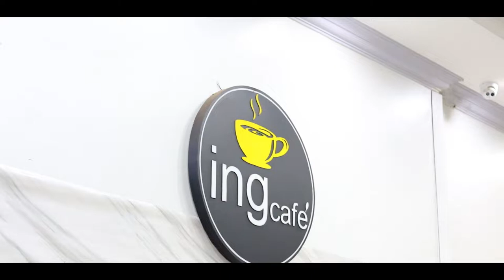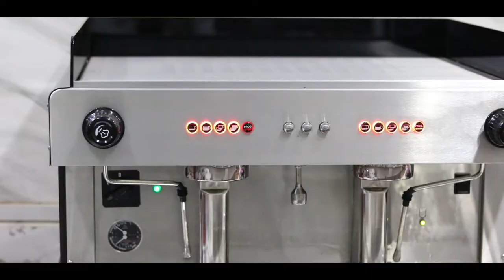ing Cafe' តាមបណ្ដោយផ្លូវជាតិលេខ ៧ នៅផ្សារមេមត់ ខេត្ដត្បូងឃ្មុំ